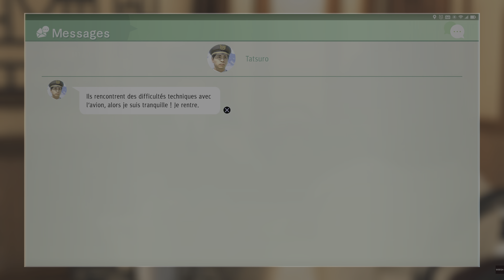Judgment Partie 26